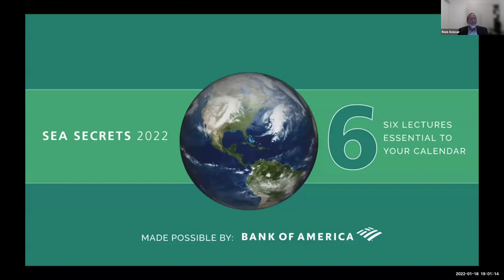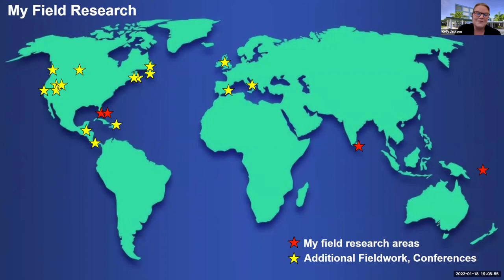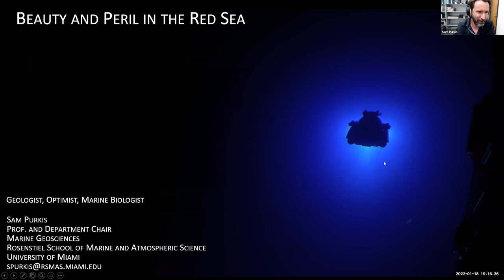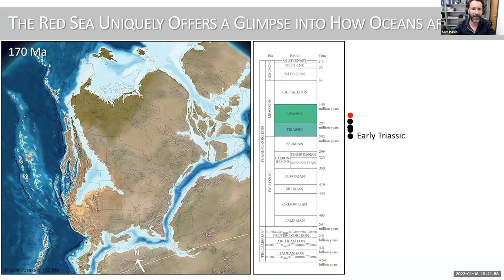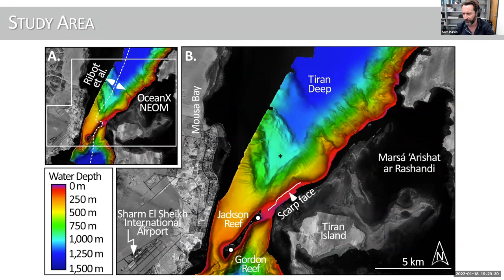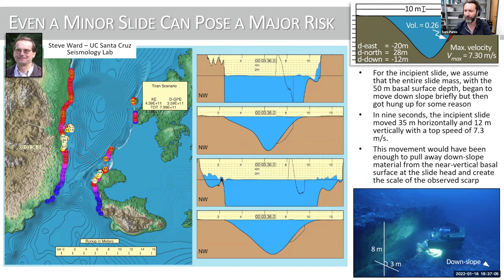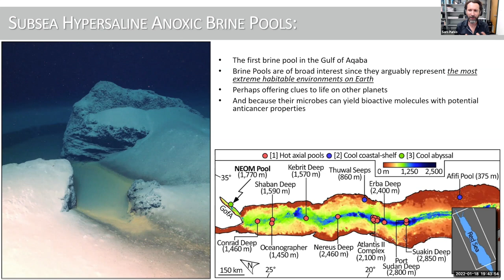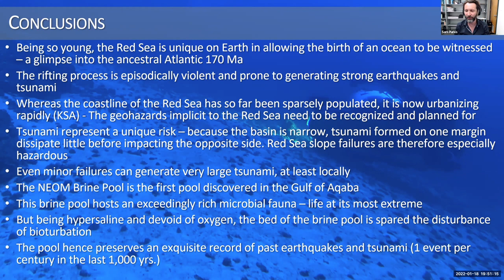Sea Secrets 2022 with Sam Purkis, Ph.D.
Beauty and Peril in the Red Sea
Sam Purkis, Professor and Chair, Department of Marine Geosciences